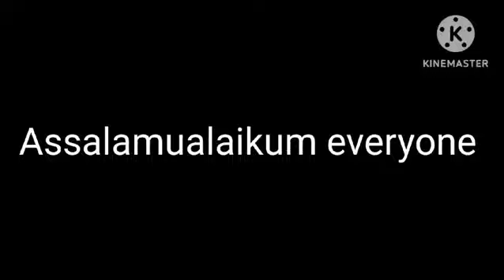Phpou k ghr k vlog /and next day api ai hn /mujhy fever Hogya🤧